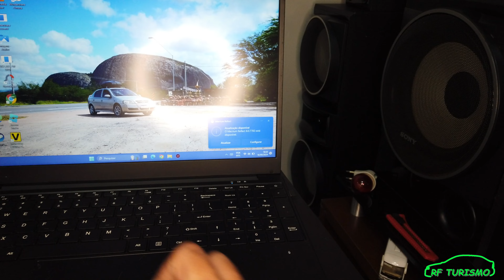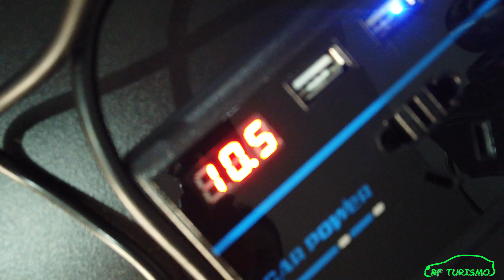INVERSOR 12V PARA 110 SERÁ QUE É BOM?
FALA GALERA MAIS UM VÍDEO PRA VOCÊS ESPERO QUE GOSTEM !

🛍️🏡 SEU COMENTÁRIO
🛍️🏡 INSCREVA O CANAL